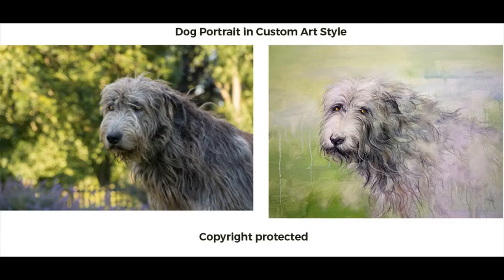How much does a portrait painting cost?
Getting Your Portrait Painted Is Trendy Again, and It'll Only Cost You $55. Once considered a relic of the photography era, the art of portrait painting is making a comeback—think of it as a selfie that takes weeks to complete.

Cost of a painting depends on the size and number of persons to be painted.

 How much does it cost to commission a portrait?
Custom paintings at market leading affordable prices by Paintmyphotos.net.

Commissioning a masterpiece portrait painting with master portrait painter,